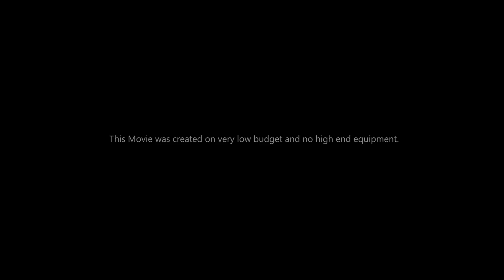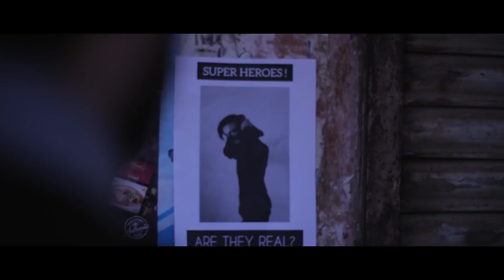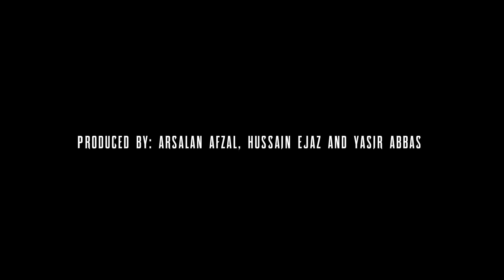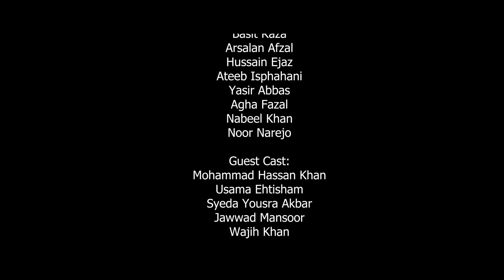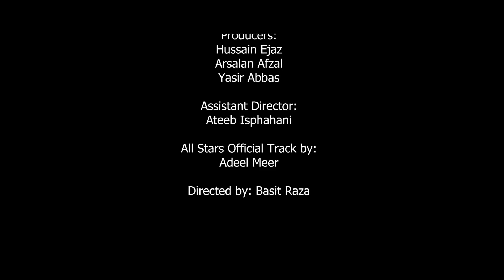All Stars 2 The Movie - Pakistani Superhero Film | Titan Productions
*THIS SHORT FILM WAS CREATED ALMOST ON A ZERO BUDGET WITH AVAILABLE LOW END EQUIPMENT.*

It has arrived experience the movie, Enjoy and Comment Your Reviews. Thank You Very Much for each and every person who is following us throughout.

All Stars 2 Synopsis:
Things are going to be different now as our heroes know the future !
Musa has taken over the city by storm and its upto our underground protagonists to stand up and be there when the city needs them.

We come far together since the eons dropped into this world and chose their bearers. Here is a The  Sequel Of All Stars  "All - Stars 2".